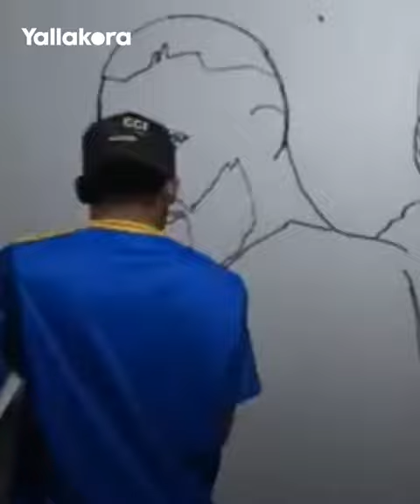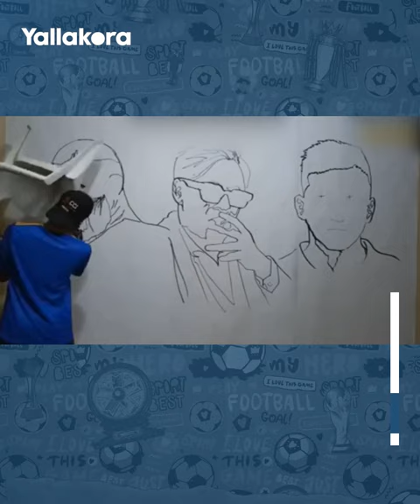لن تصدق كيف استخدمت المكعبات لرسم صلاح وميسي وأبوتريكة؟ لوحات فنية مذهلة صنعتها الجماهير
تختلف طرق المشجعين في التعبير عن حبهم للاعبهم المفضل وتنافس البعض في رسم صورة نجمه بطرق غير تقليدية.. شاهد رسم صلاح